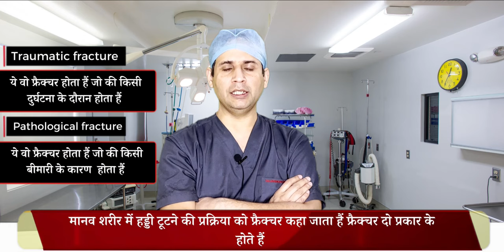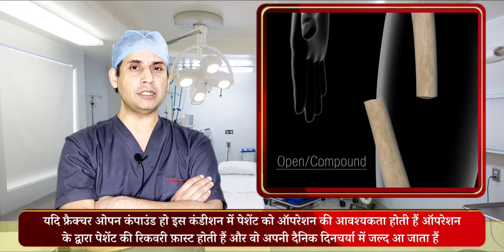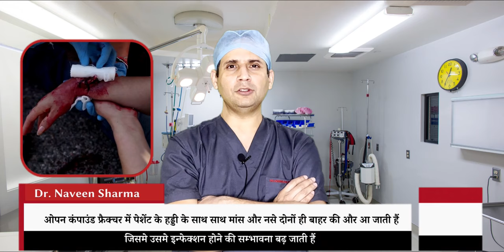fracture jaldee kaise jode complete information/ हड्डी टूट गयी तो जल्दी क़ैसे जुड़ेंगीं हिन्दी में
16 A, ground floor, Vivek Vihar Metro station, New Sanganer Rd, Sodala, Jaipur, Rajasthan 302019